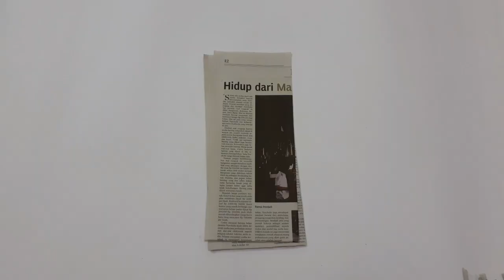TUTORIAL KERAJINAN KORAN BOX ATK - NEWSPAPER CRAFT